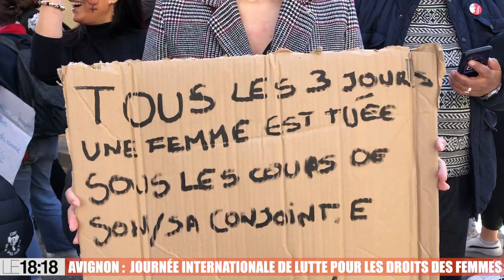Avignon : journée internationale de lutte pour les droits des femmes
Une marche a été organisée à Avignon ce dimanche 8 mars, en cette journée internationale pour les droits des femmes. De nombreuses personnes ont participé.